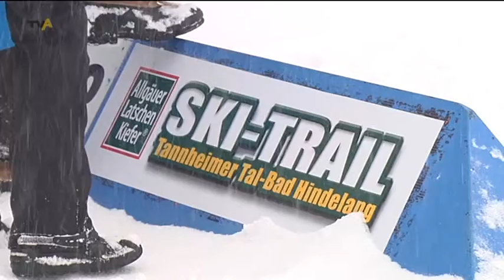Auf und ab durch's Tannheimer Tal: über tausend Sportbegeisterte beim 18. Ski-Trail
Ski-Trail | Mit 50 Lastwagenladungen Schnee mussten die Organisatoren des Ski-Trails im Tannheimer Tal letzte Woche nachhelfen. Über 1000 Teilnehmer hatten sich angemeldet, um an dem Volksrennen teilzunehmen. Bei blauem Himmel und Sonnenschein präsentierte sich das Tannheimer Tal am Samstag von seiner besten Seite - am Sonntag verlangten dann Wind und Schneefall Organisatoren und Sportlern einiges ab. - von Stephan Zipperlen / Julian Küpper